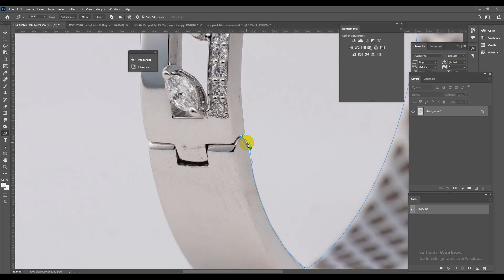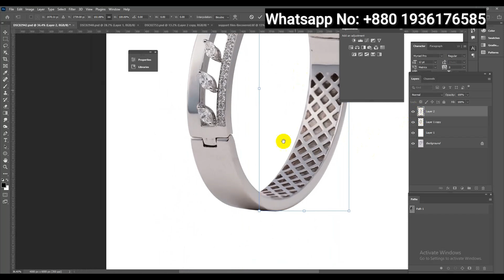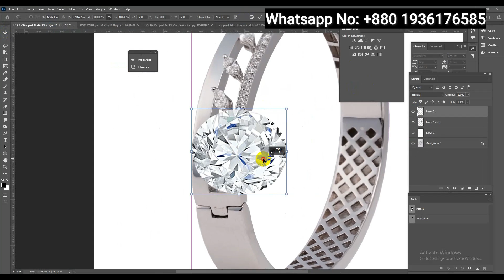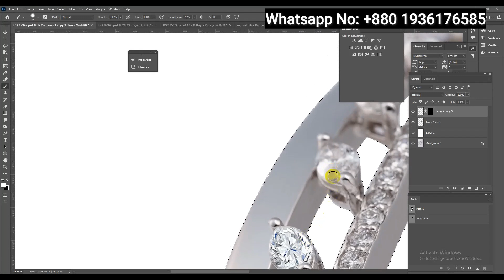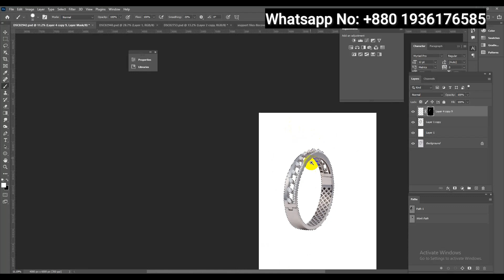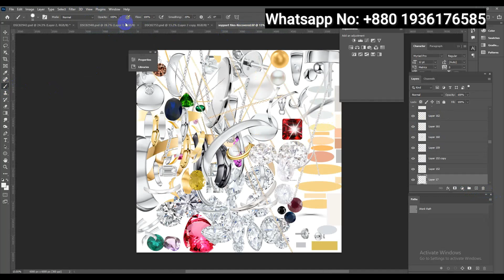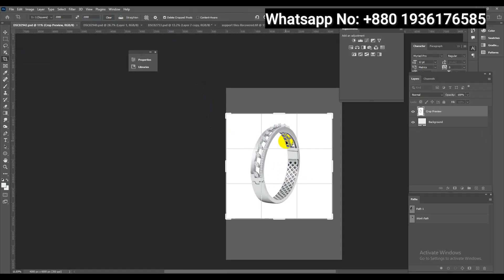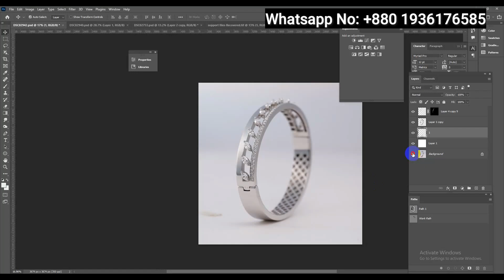Best Jewelry Photo Retouching Photoshop Tutorial By Mozammel Haque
Join Mozammel Haque as he demonstrates top techniques for jewelry photo retouching in Photoshop. Learn how to clean backgrounds, enhance details, correct colors, and create realistic shadows. Perfect for jewelers and photographers seeking professional-quality images.

Your Benefits: -
• Top Quality.
• Affordable price.

Kind Regards,
Jewelrypixel.com

We majorly provide services in the following areas:
✅Jewelry Retouching
✅Image Masking
✅Color Correction
✅Image Retouching Services
✅Portrait Retouching

jewelry retouching
jewelry retouch
clipping path
background removal